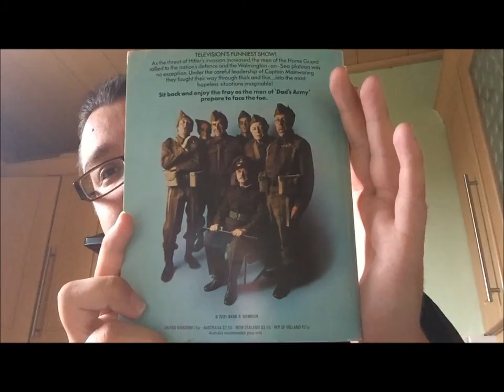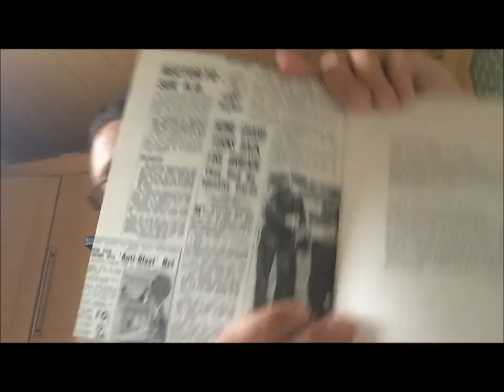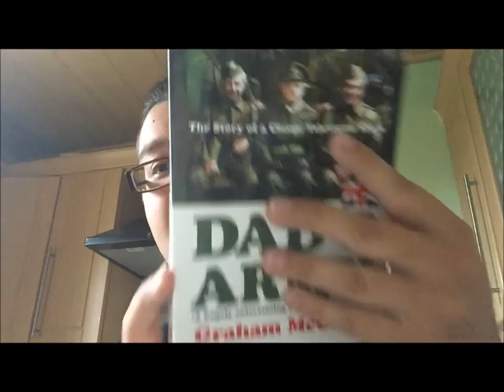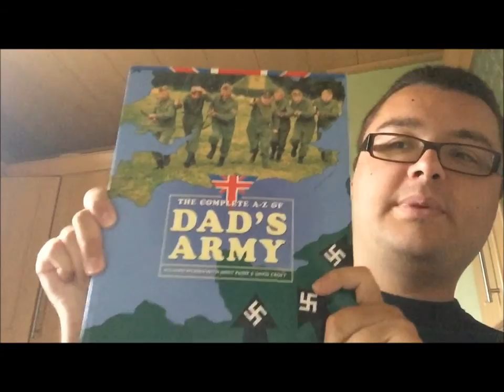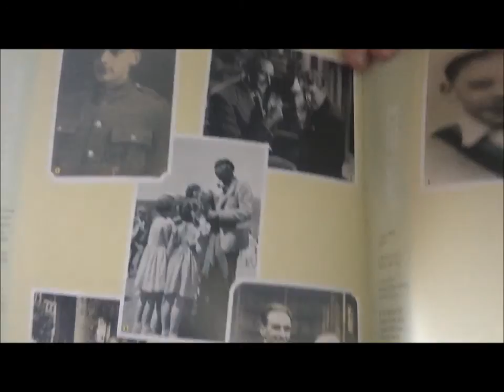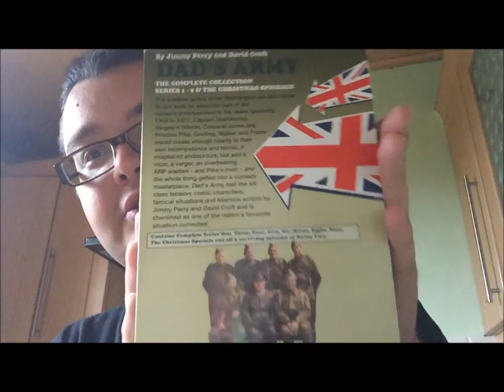Let's talk about Dad's Army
With the new Dad's Army film being released, I talk about the classic programme about the Home Guard, and show off my collection of Dad's Army DVDs and books.